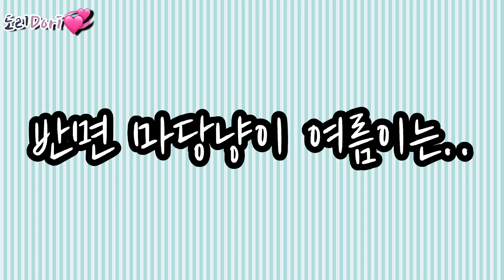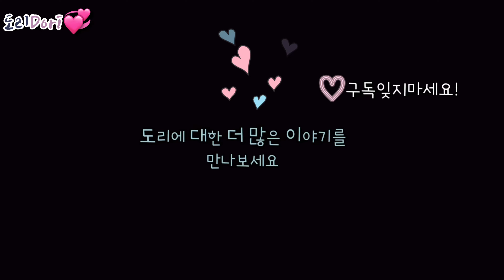미국 아이스크림 트럭을 처음 본 진돗개 반응 A dog sees an ice cream truck once in a life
1. 아이스크림 트럭을 본 도리 반응
2. 말처럼 달리는 도리
3. 도리 산책 거부
4. 매력 폭발 마당냥이
5. 채이는 추노가 좋아요!
6. 마당냥이를 받아들이고 있는 도리
7. 산책 나가는 도리